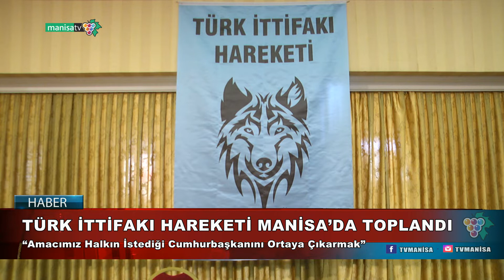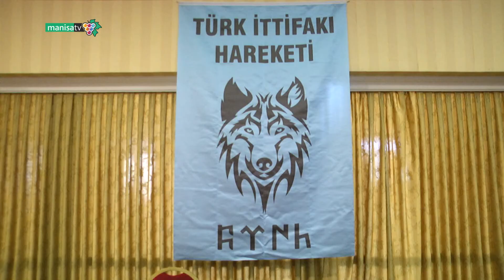TÜRK İTTİFAKI HAREKETİ MANİSA’DA TOPLANDI